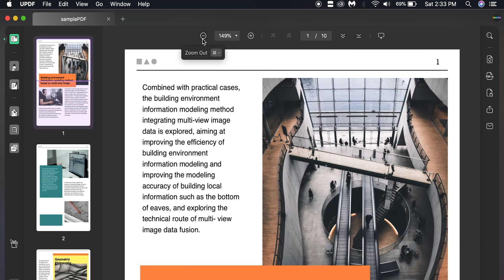How to View PDF Files on Mac | UPDF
UPDF for Mac is a unique, delightful, and easy-to-use PDF editor that allows you to view, edit, annotate, convert, protect, and share PDF files quickly. It is compatible with Mac, Windows, iOS, and Android systems so you can use it wherever you go.

Key features of UPDF:

1. Edit PDF Document
- It is easy to add new texts to a PDF file. Also, you can copy/cut and paste, and delete texts.
- You can edit PDF text properties, such as text font, size, color, font style, and typeface.
- It is available to add, delete, crop, extract, replace, and rotate the image or object as you desire.
- You can add text, and insert and replace images from another page by dragging and dropping them.

2. Annotate PDF File
- Make comments on PDF documents by adding highlight, underline, strikeout, sticky notes, text box, text callout, etc.
- You can insert various shapes into PDF, including rectangles, ovals, arrows, and lines.  Additionally, you can also change the shape properties, such as style, thickness, fill color, opacity, and color.
- You can add and flip various stamps and stickers in PDF files as reviews.
- It is available to create a signature in PDF in quickly.

3. Convert PDF Files
- You can convert PDF to Word, Excel, Powerpoint, Image, HTML, Text, CSV, XML, PDF/A, etc.
- Keep the original formats after conversion.

4. Organize PDF Pages
- Quickly remove any pages you don’t need from your PDF.
- While this software supports batch-processing to have multiple PDF files at a time, you are also capable of organizing how the PDF pages are to be viewed according to your preference.
- Have access to rotate, rearrange and even change the orientation of the PDF pages easily.
- You can insert blank pages or insert new pages from other PDF files into your PDF files.
- It allows you to replace and extract pages quickly.

5. View and Navigate PDF Files
- UPDF allows you to open and view multiple PDF files in a tabbed format.
- Easily adjust page views to fit your device screen.
- Add bookmarks to navigate your PDF like a sailor!
- Search for specific text in PDF when viewing a PDF document.

6. Protect PDF
- It is available to add an open password for PDF documents.
- You can also set the permission passwords for functions to PDF documents.

7. Email and Share PDF Files
- Work smartly and collaboratively with the UPDF as you can share the documents you're working real-time with your colleagues or with other people online or through email.

For more UPDF updates and PDF tips, you can also follow us on